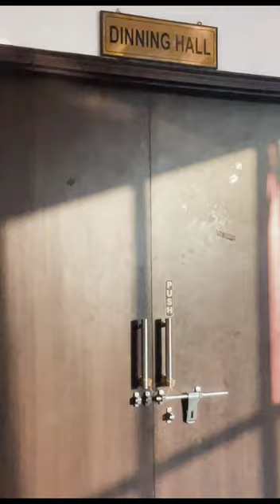Hotel Rigmor Udaipur | Featuring ~ A Aa 2 BGM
Hotel Rigmor Udaipur Rajasthan

📍 Address: Riddhi siddhi complex, Gulab Bagh Rd, behind V-Mart, Surajpole, Udaipur, Rajasthan 313001

A Aa 2 BGM Ringtone Download, A Aa 2 BGM Ringtone
new south bgm ringtones
2019, new south bgm, new south bgm ringtones, new south bgm 2019, new south bgm status, new south movie bgm
ringtone, new south movie bgm, new south love bgm, new south indian movie bgm
bgm ringtones, bgm bgm ringtones malayalam, mass ringtones, southactionmusic, bgm music, south best bgm ringtone, south best bgm ringtone
download, south indian best bgm
ringtones, south movie best bgm
ringtone